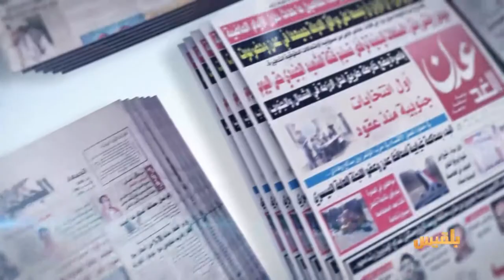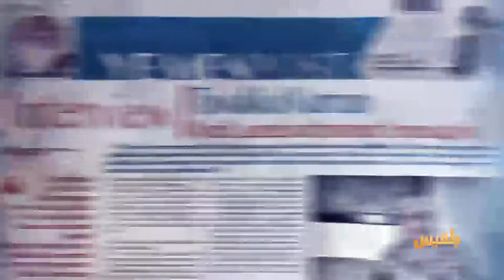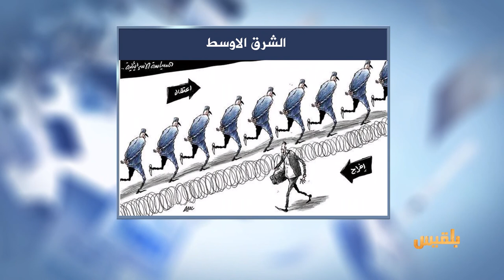كشك الصحافة | 4 - 3 - 2017 | تقديم : نضال الشبان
أبرز ماتداولته الصحافة اليمنية والعربية لهذا اليوم 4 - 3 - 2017 | تقديم : نضال الشبان